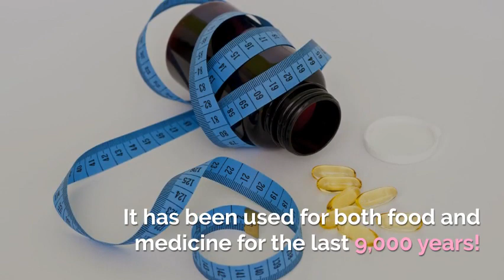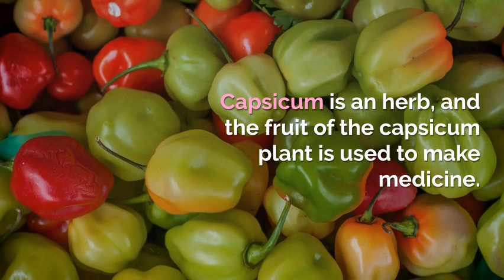Cayenne pepper benefits your gut, heart & beyond